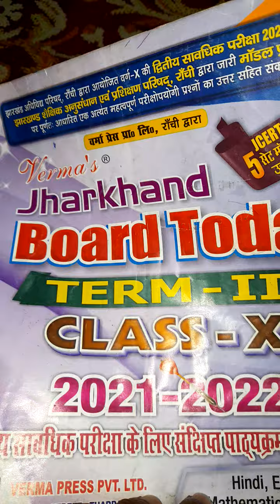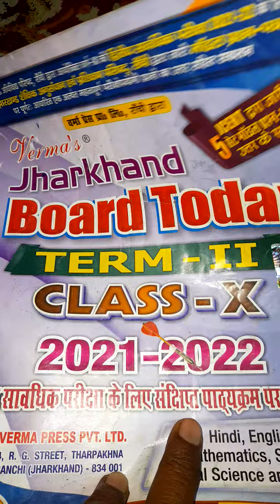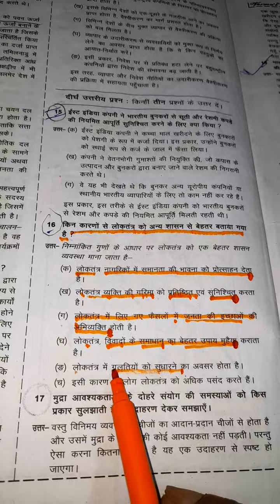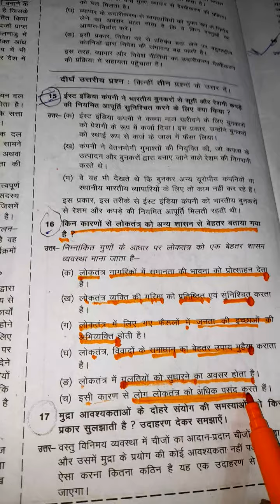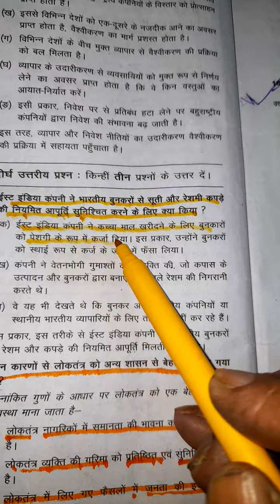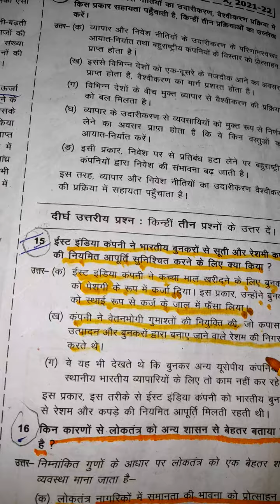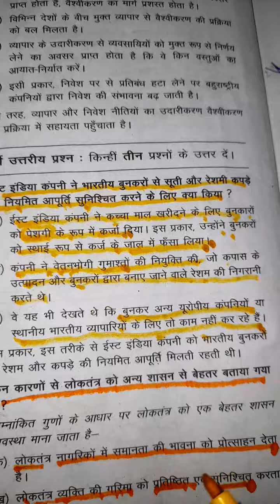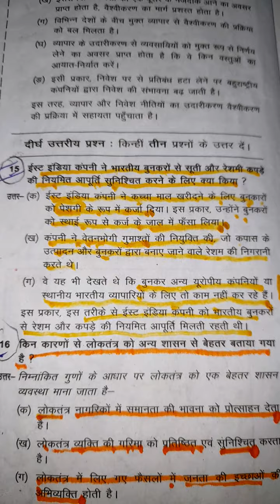जैक बोर्ड मेट्रिक परीक्षा कीअंतिम तैयारी के क्षण....समाज शास्त्र के दीर्घउत्तरीय प्रश्न के सरल उत्तर